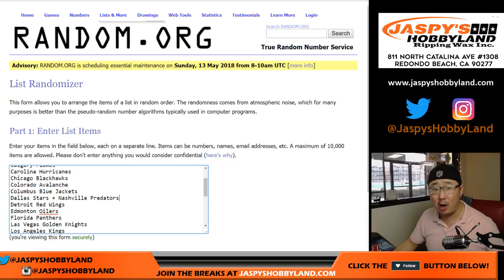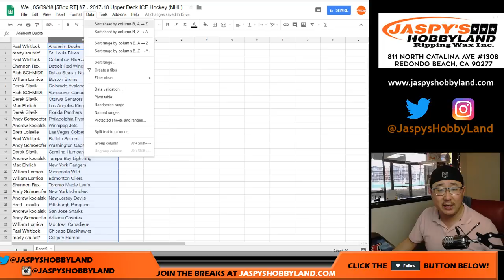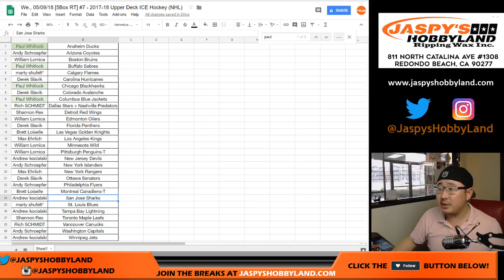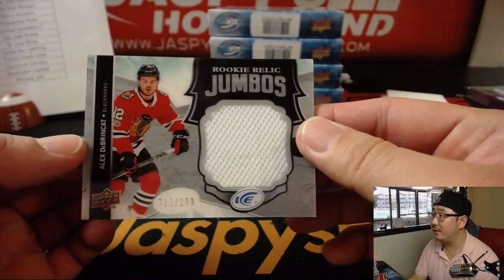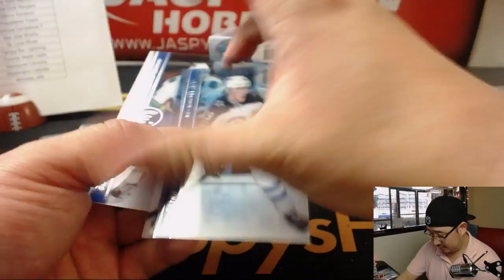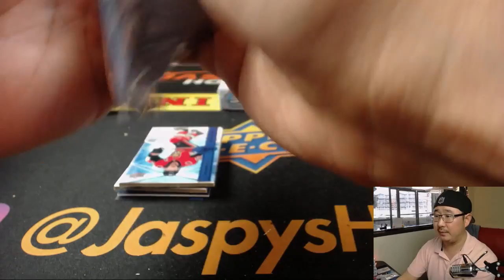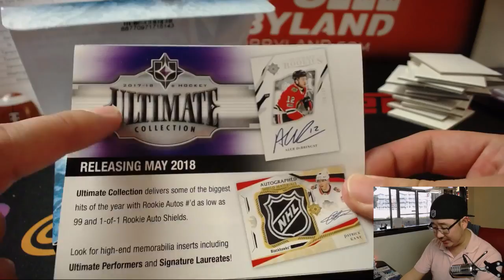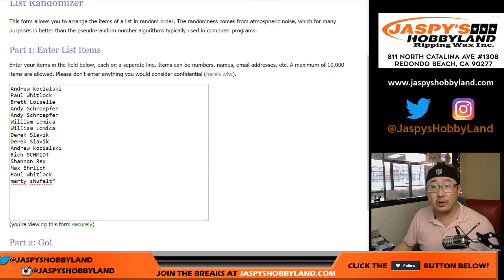We., 05/09/18 [5Box RT] #7 - 2017-18 Upper Deck ICE Hockey (NHL)